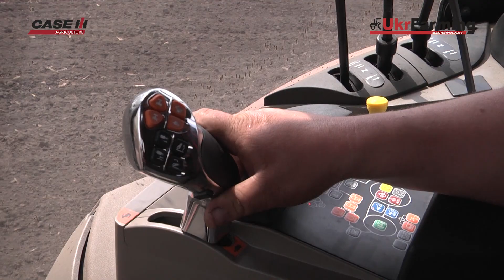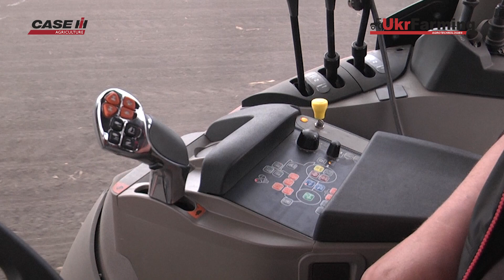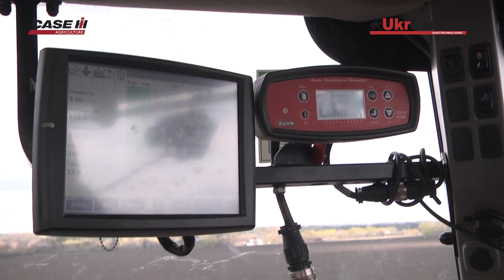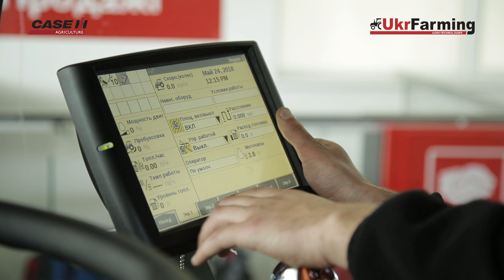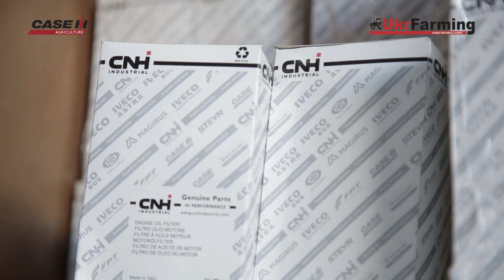Трактор CASE IH PUMA 125 відео огляд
Пропонуємо Вашій увазі відео огляд моделі трактора PUMA 125

Висока якість, потужність та надійність, продуктивність та економічність, автоматизація та зручність у керуванні – це високоефективний трактор CASE IH PUMA 125, який з'явився в 2018 році на ринку України.